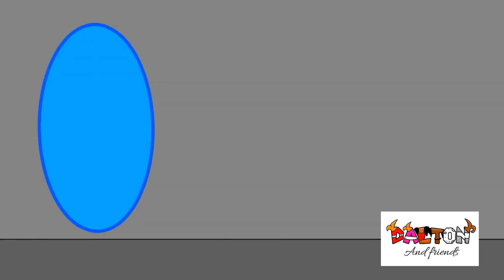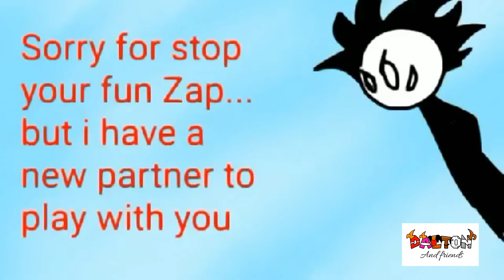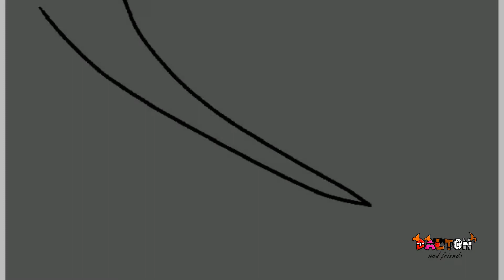Dalton and friends SEASON 2 FULL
Hello everyone so here it is all of season 2 what a ride it has been I hoped you all enjoyed it because for now I’m going on a short break I don’t know when I’ll be back but I’ve got a few new things I wanna try out such as a new series being developed and new forms of animation I wanna try out but for now... that’s all folks!!

Any hurtful or inappropriate comments will be removed so don't waste  your time :)

Don't steal any of my animations, don't be that much of a low life.